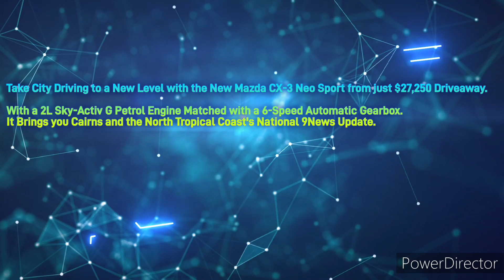North Tropical Coast 102.7StarFM - 5PM News Update, Wednesday June 14th 2023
With Harris Prebe